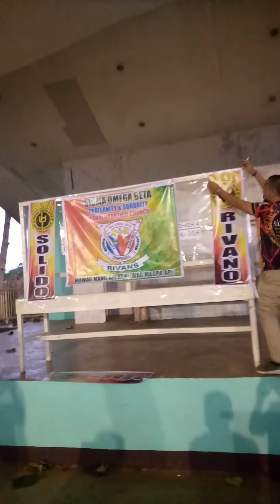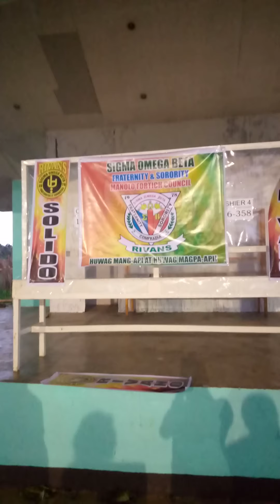RIVANO SONGS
after meeting